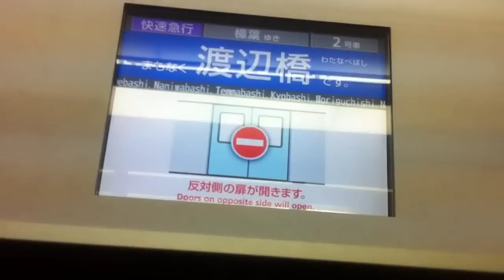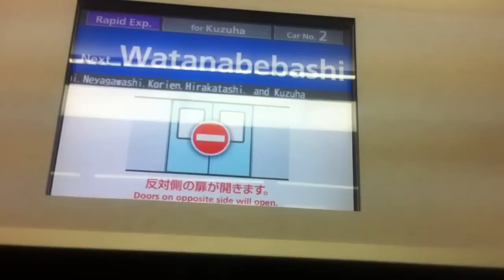京阪電鉄 快速急行 樟葉行きLCD